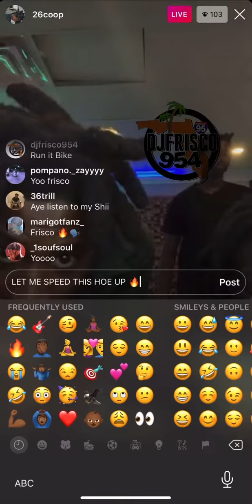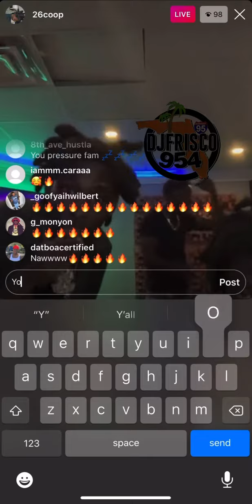😳🔥 26 Coop Freestyles Mystikal’s Danger Beat